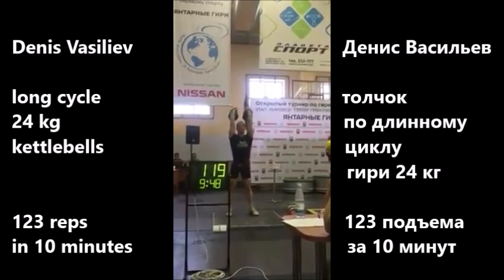Denis Vasiliev - 2x24 kg kettlebells long cycle 123 reps in 10 minutes